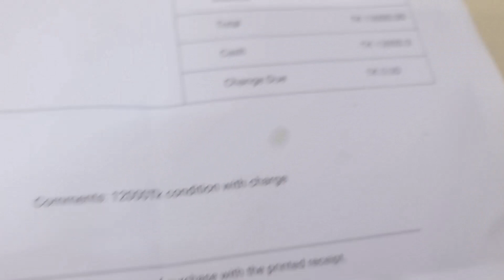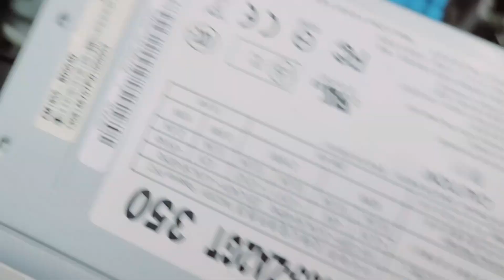Bumper amd Gaming PC Package Ashik Computer Brahmanbaria | ১৫৯৯০টাকায় পিসি প্যাকেজ | কমদামে পিসি